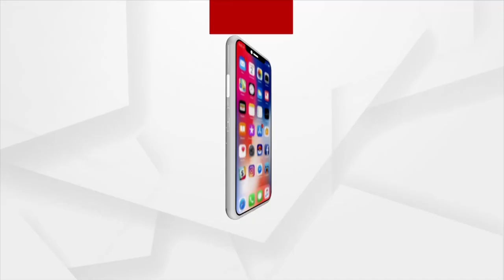କରୋନା ଯୋଦ୍ଧା ଓ ବରିଷ୍ଠ ନାଗରିକଙ୍କୁ ଦିଆଯିବ ତୃତୀୟ ଡୋଜ୍ ଟିକା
ଆଜିଠୁ ଦିଆଯିବ ବୁଷ୍ଟର ଡୋଜ୍ ଟିକା । ଆଗ ଧାଡିର କରୋନା ଯୋଦ୍ଧା ଓ ବରିଷ୍ଠ ନାଗରିକଙ୍କୁ ଦିଆଯିବ ତୃତୀୟ ଡୋଜ୍ ଟିକା । କୋୱିନ୍ ଆପରେ ଆରମ୍ଭ ହୋଇଛି ପଞ୍ଜୀକରଣ । ସାଇଟକୁ ଯାଇ ଆପଏଣ୍ଟମେଣ୍ଟ ବୁକ କରିପାରିବେ।